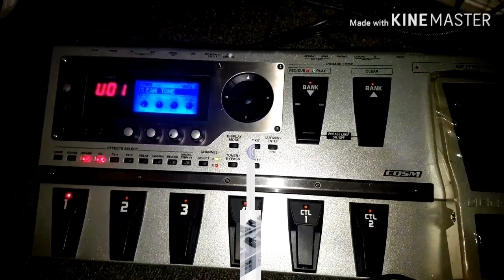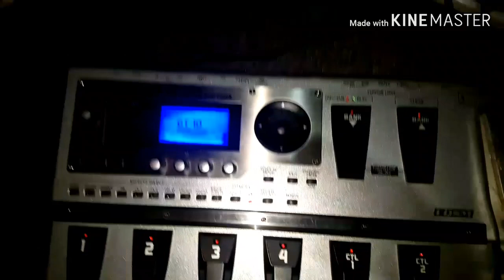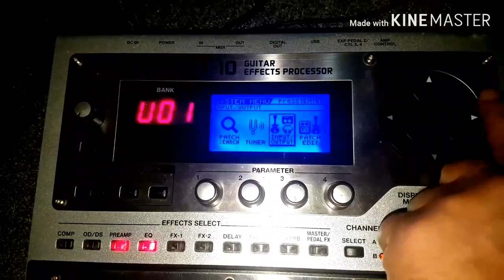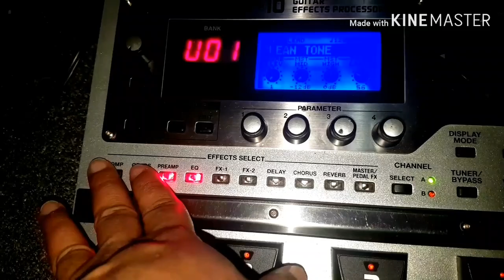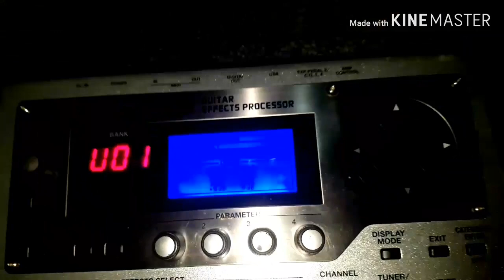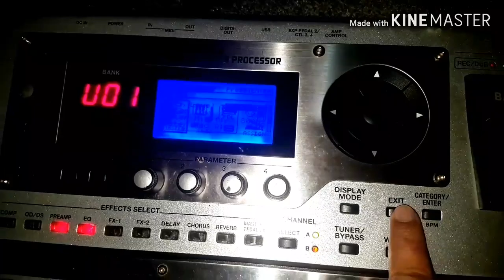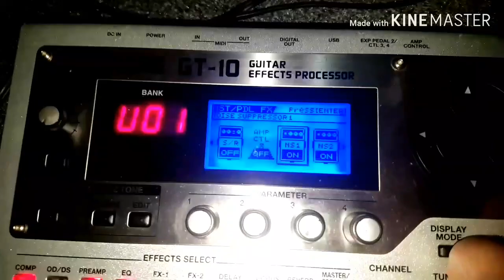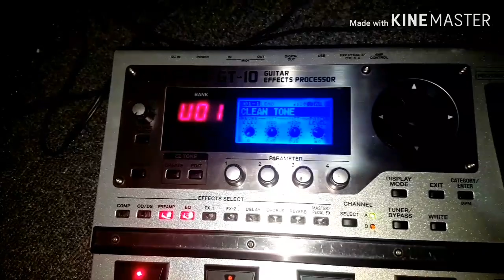boss gt 10 full review